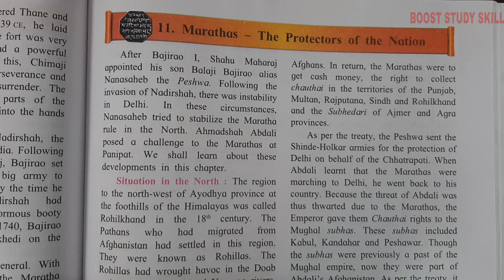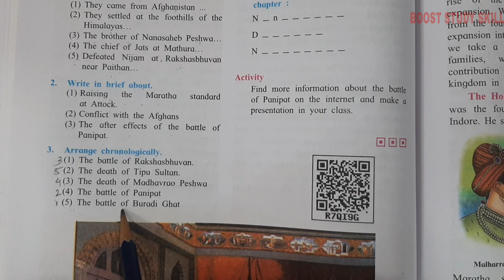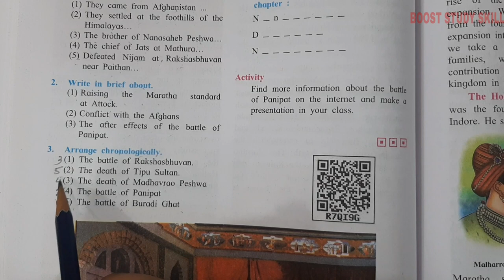7th Std - History - Chapter 11 Marathas - The protector of the nation questions answers exercise-SSC